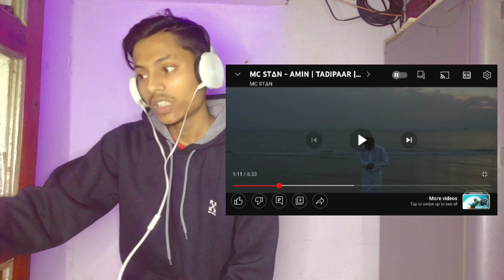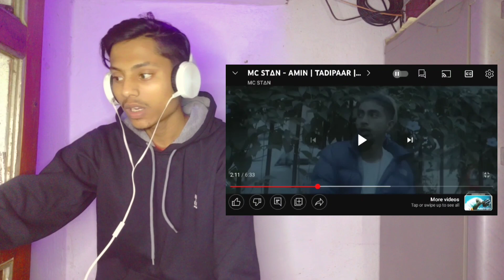MC STAN - AMIN | TADIPAAR | 2K20 ADIL REACTION ZONE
POOCH MAT KYA SCENE? JUS SAY AMIN🤲🏽

( ADIL REACTON ZONE